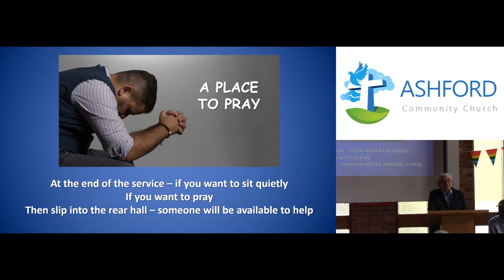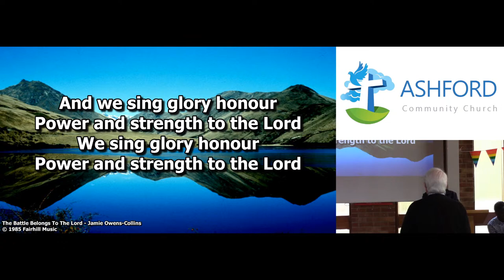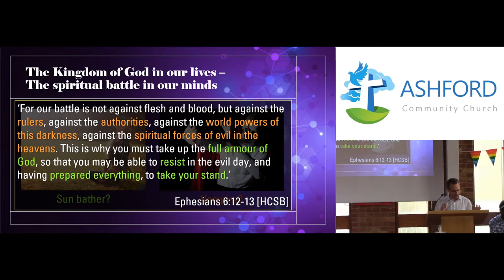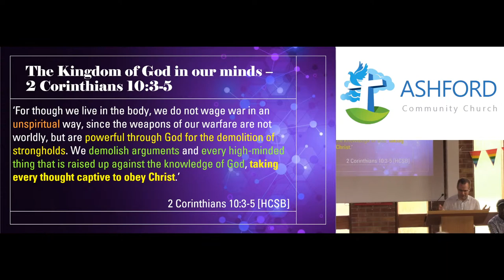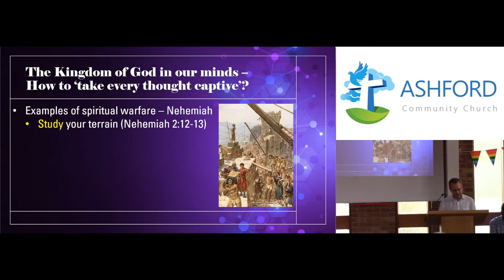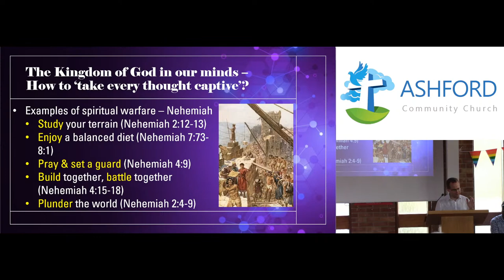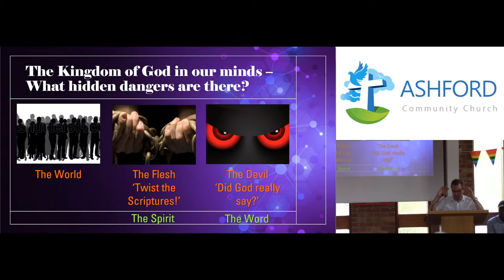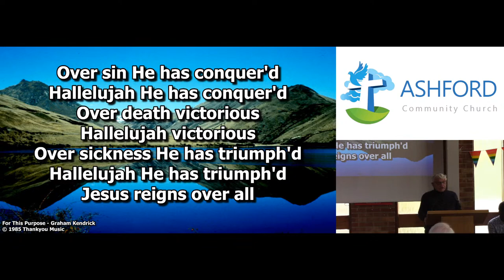Ashford Community Church Sunday Celebration Livestream - 19/09/2021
We'd love you to join us for our Sunday Celebration Livestream -  we plan to start around 10:30AM

All copyrighted content used with permission with the following licences:
CCLI PRS for Music Church Licence #840506
CCLI PPL Church Licence #1785725
PRS Limited Online Music Licence OLE-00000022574